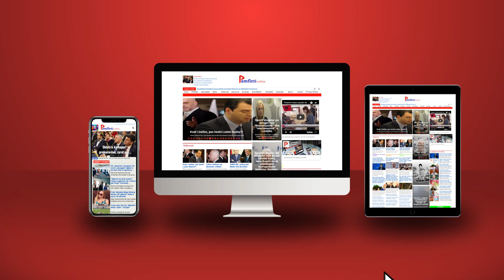Si e ndihmoi Sali Berisha Edi Ramën në farsën e konsultimeve për Presidentin